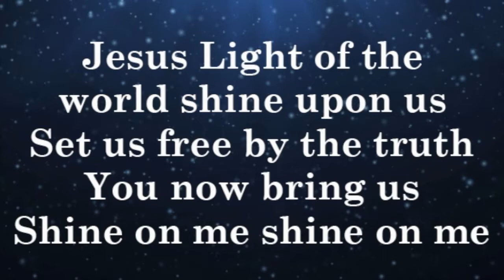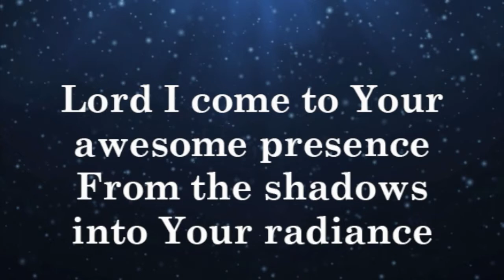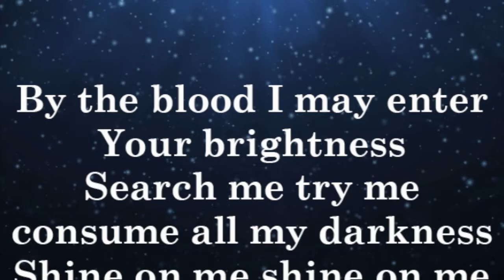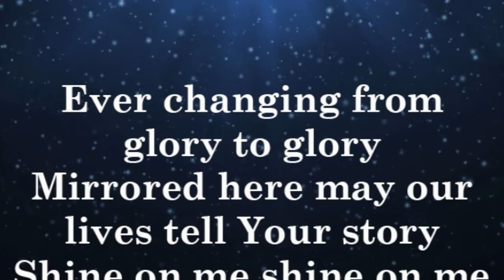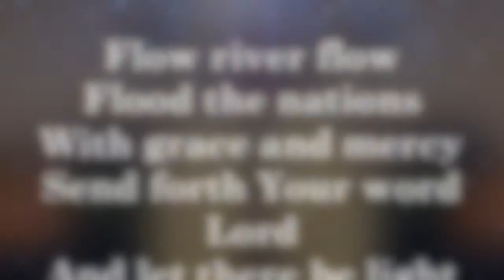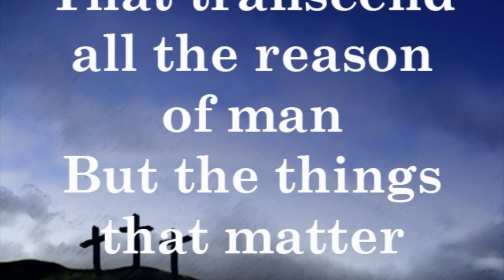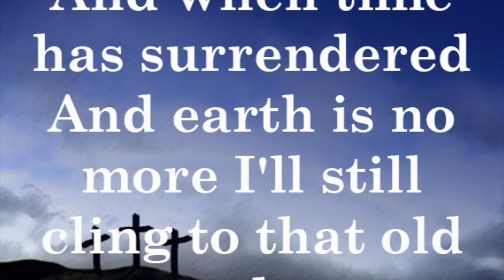6/21/20 Worship Service